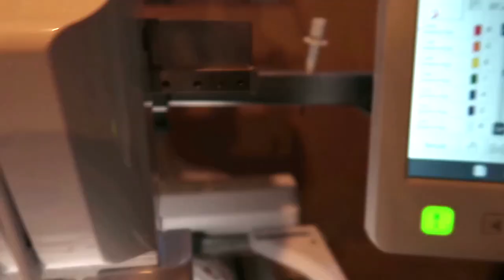Work With Me | Ribbon Trim Tutus | Running A Successful Etsy Embroidery Business | Embroidery Shop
Today I'm making 4 rainbow ribbon trims and emboidering several shirts!

My Embroidery Scissors
My Heat Press
Spray N Bond
My Thread Stand
Silver Metallic Ribbon
Gold Metallic Ribbon
Elastic For Tutus
Teflon Sheets For Heat Press
Stabilizer For My 8x8 Hoop
Stabilizer For My 5x7 Hoop
Heat N Bond Lite
Tender Touch Bolt
Tender Touch
Pre Wound Embroidery Bobbins
Needles I use
My Ring Light
My Lightbox
My Camera
Memory Card I Use
My Sewing Machine
My Serger

My Etsy shop!

My mailing address:
Dani Chao